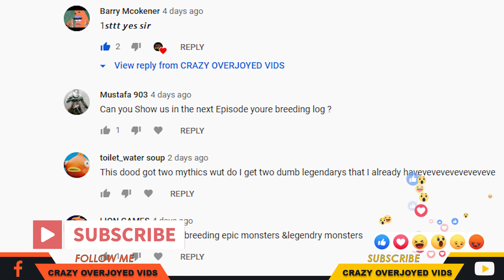Monster Legends Breeding Log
(all $ goes to my channel)

How To Breed Shallinar Monster?

How To Breed Armor Monster?
Unbreedable 😥

How To Breed Morgz Monster?
Unbreedable 😥

How To Breed Arch Knight Monster?

How To Breed Malair Monster?

About The Game :-
Description
Battle with the ultimate monster fighting force to lead them to victory in Monster Legends! Breed, feed, raise and train Legendary monsters and turn them into beasts!

Collect mighty monsters to uncover unique skills and boost your strategy in action packed battles. Build a world for your monsters to live, fill it with habitats and breed new species! Take your monsters on exciting quests and fighting games full of strategy. Only then will you be able to prove yourself a Monster Master!

If you’re all about multiplayer games, you’ll love Team Wars, where you’ll be able to duel other Monster Masters and win magnificent rewards and War Coins you can use to collect the exclusive monsters in the Team Shop.

Join your friends and connect with a Monster Community of over 60 million players. Start building, collecting and battling today! Monster Legends is a beast of an action game!

MONSTER LEGENDS FEATURES

BREED & COLLECT – UNIQUE MONSTERS AWAIT
- Collect over 400 monsters: New monsters are added to the game every week!
- Breed monsters of different elements and rarities to create cool new species!

* Information
Seller : Social Point
Size:  160.5 MB
Category:  Games
Languages : English, Finnish, French, German, Italian, Japanese, Korean, Portuguese, Russian, Simplified Chinese, Spanish, Turkish
Age: Rating Rated 9+ for the following:
 Infrequent/Mild Cartoon or Fantasy Violence
Price : Free
In-App Purchases
Couple of Gems $1.99
Some Gems $4.99
Handful of Gems $9.99